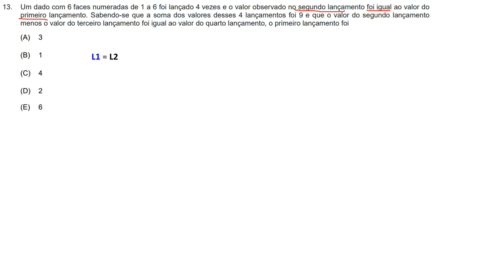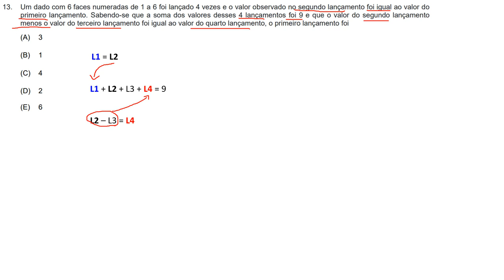FCC 2022 - TRT 23 - analista judiciario - odontologia Q.14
Em um processo de partilha de herança entre Ana, Beatriz e Clara, ficou decidido que os valores recebidos serão diretamente proporcionais às suas respectivas idades. Sabe-se que Ana tem o triplo da idade de Clara que, por sua vez, tem a metade da idade de Beatriz. Clara receberá 100 mil reais. O valor total da herança é de: